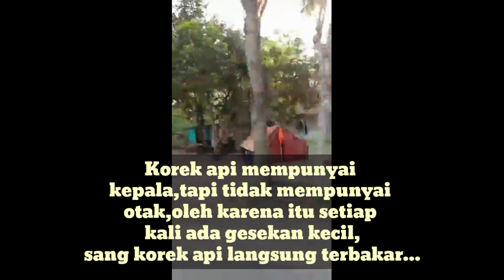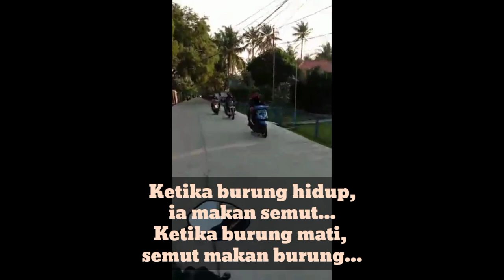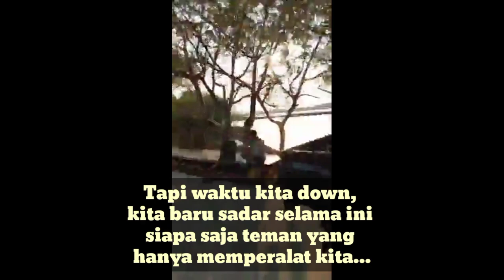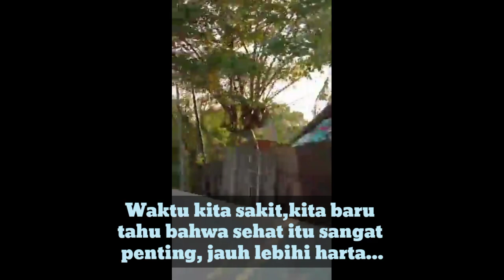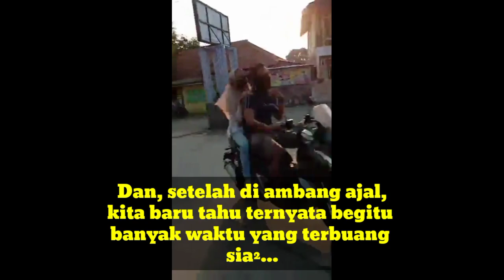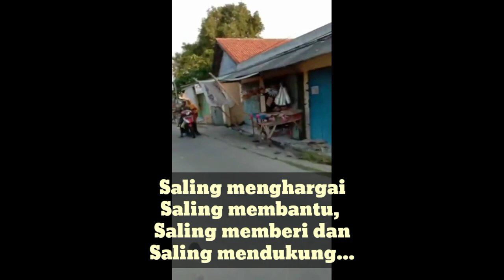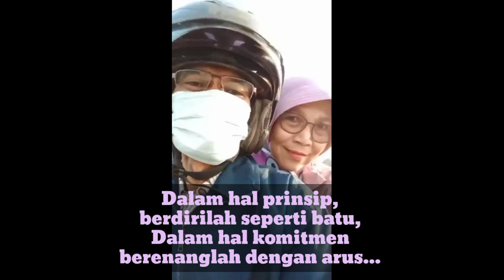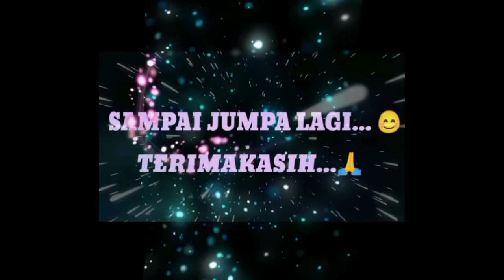"PERJALANAN SEPANJANG TANJUNG KAIT" (TRIP)@OotFauziah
Publik / Privat

Ketika kamu terobsesi mengejar apa yang bukan untukmu, kamu akan selalu menemukan sesuatu yang salah dengan apa yg kamu miliki...